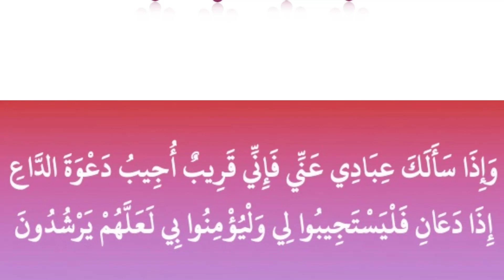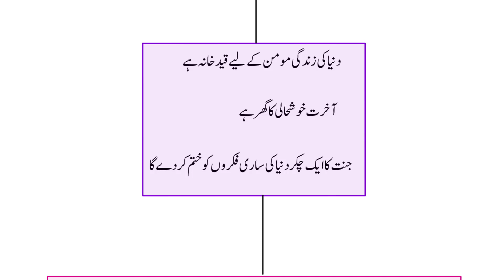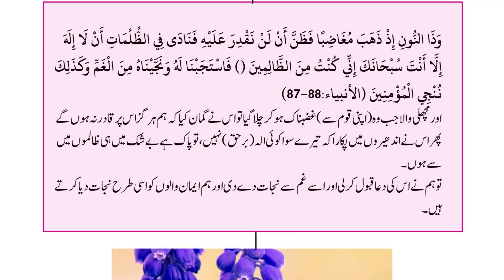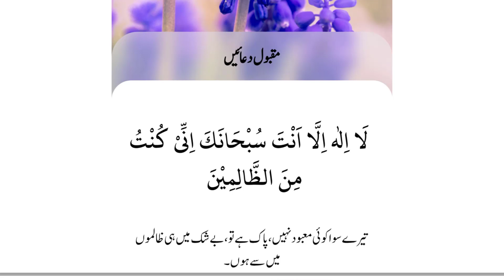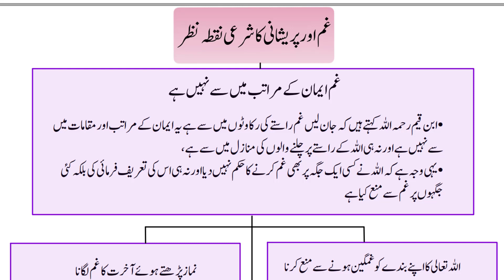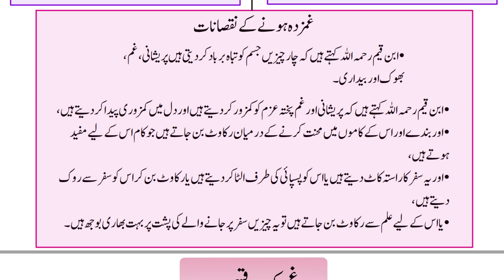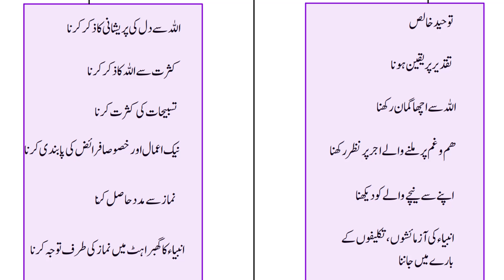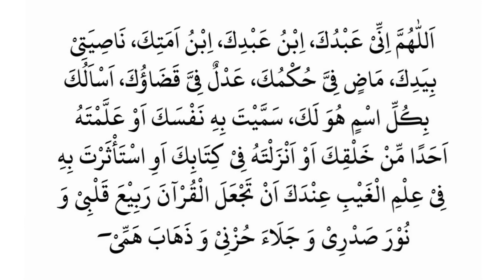Gham Awr Pareshani Say Nijat Ki Dua'ain | Depression Ka Rohani Ilaj | By Dr Farhat Hashmi